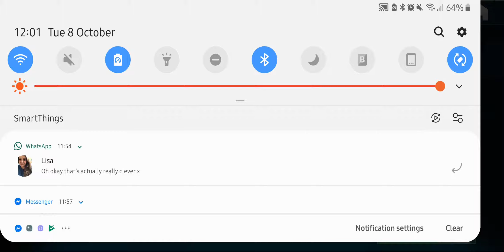Asphalt 9 - 60 FPS Highest Settings - U.S. MIDWEST